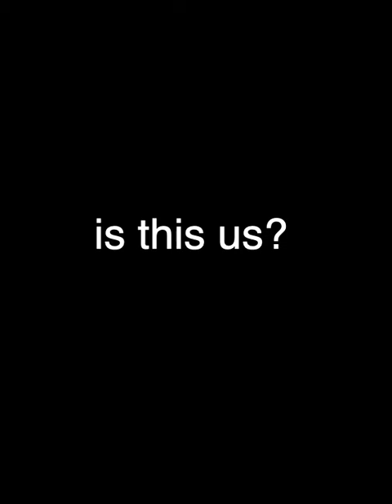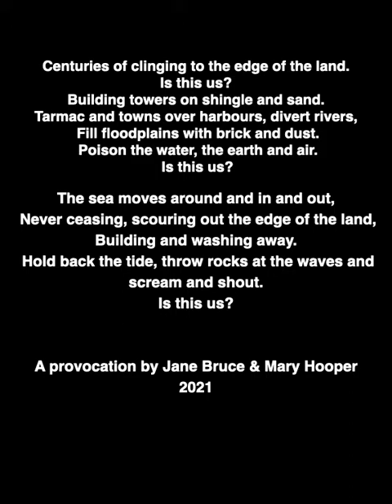Is this us?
This is a short demo made for a webinar to highlight the fragile nature of our coastal landscapes, constantly changing evolving and diminishing, and the predicted effects of Global warming.
Sound and Text mary Hooper, images Jane Bruce